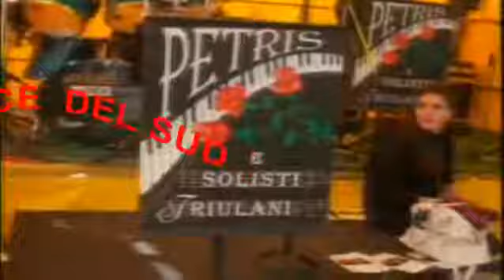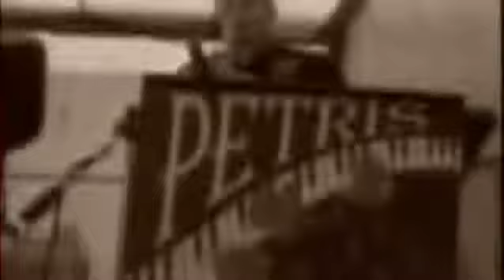IL MONDO TONY LA VOCE DEL SUD